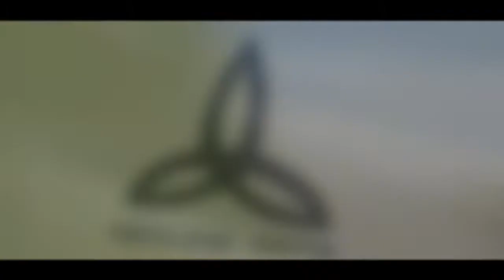aSaP by Diablo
If you want your clip get uploaded:

► Make an at least 15 secs clip with good content!
► Download & use our intro!
► Send us a private message (YouTube message) with the clip attached at the bottom!
► All games are allowed!

Make sure your video has no music that is copyrighted, or it will not go up on this channel!

Best Regards,
DIH-Community.